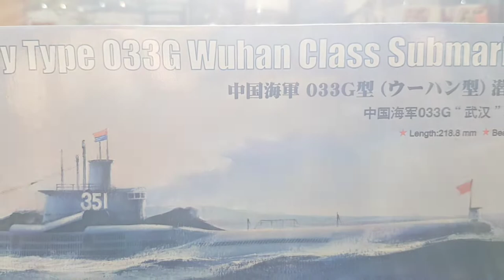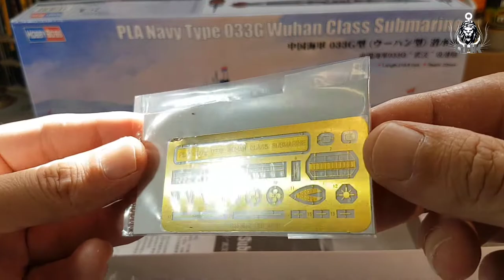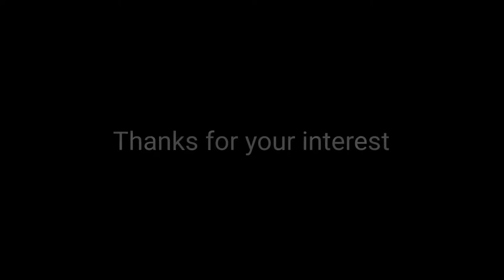[Full Build] PLA Navy SSGN Type 033G Wuhan class submarine - HobbyBoss 1/350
Another "Blitz Build", hope you'll enjoy the video.